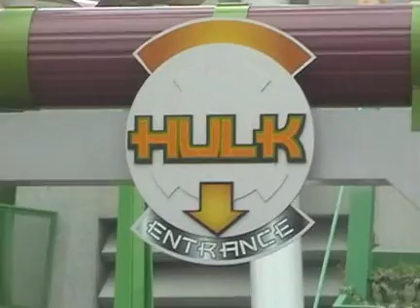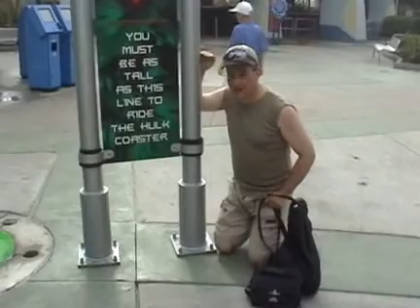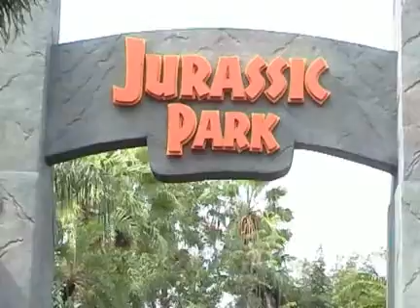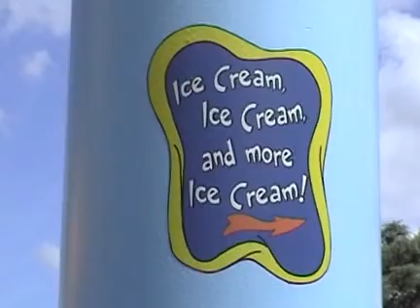Islands of Adventure, Orlando, Florida